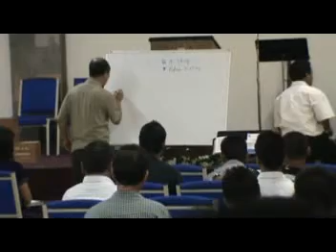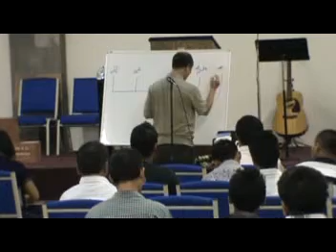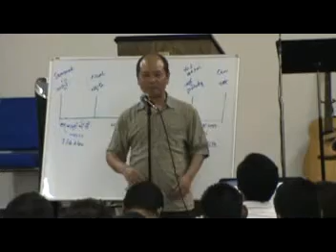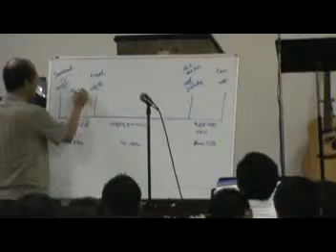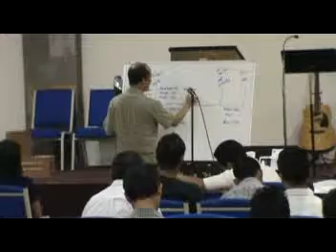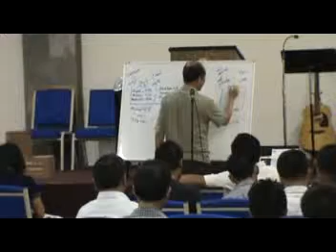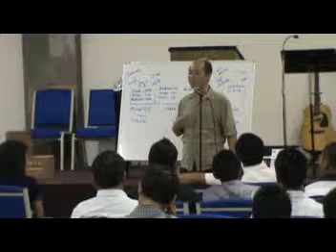Rev, Moses Cung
Phoenix, AZ